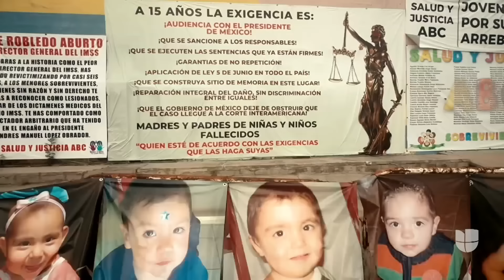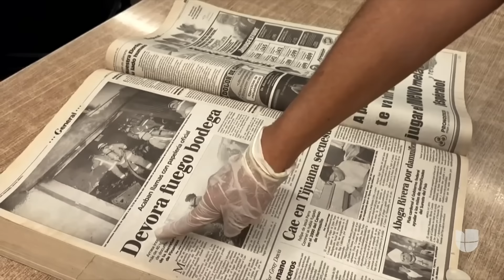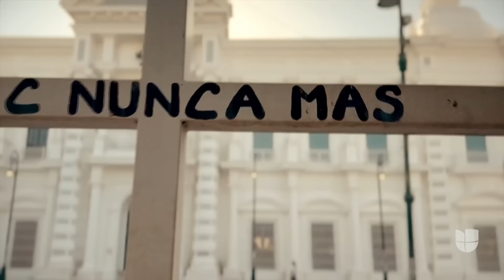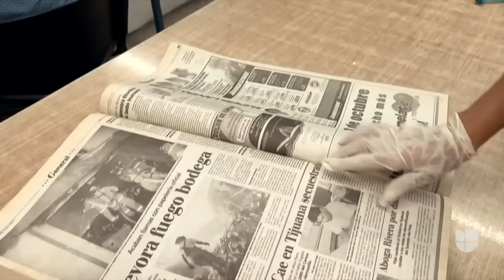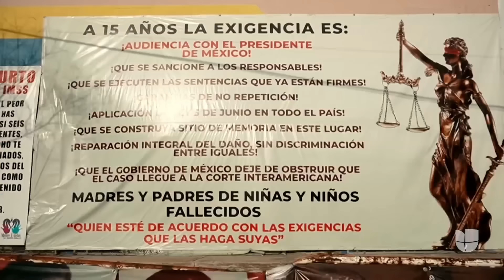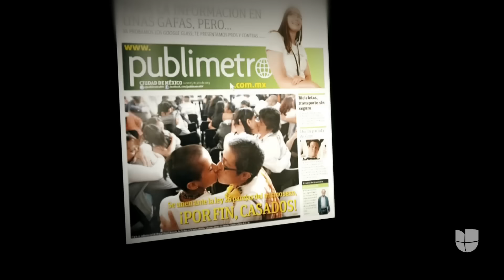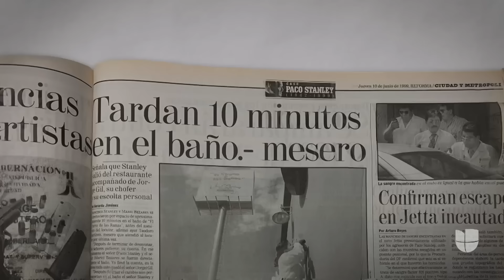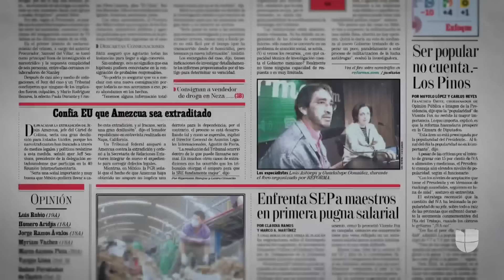Episodio completo de Aquí y Ahora, domingo 25 de agosto de 2024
Un incendio devastador en una guardería deja a decenas de menores atrapados entre las llamas; 15 años después, sobrevivientes y padres de familia exigen respuestas. Te contamos cómo un embarazo y el amor transforman la vida de varias familias y de todo un pueblo. Las revelaciones 25 años después del asesinato del popular animador Paco Stanley.

0:00 - El testimonio de una de las sobrevivientes del incendio en la guardería ABC
Alejandra Esquer tenía tres años cuando fue rescatada de entre las llamas que consumieron una guardería en Hermosillo, México, en junio del 2009. En la tragedia perdieron la vida 49 niños y 106 resultaron heridos. Su mamá era maestra en la institución y recuerda cómo logró salvar a su pequeña.

8:00 - Denuncian inacción del gobierno los padres de los niños que murieron en el incendio de una guardería hace 15 años.
Lilian García hacía poco había dejado a su hijo Brian Alexander de dos años en la guardería ABC de Hermosillo, México cuando se enteró del incendio que sucedió hace 15 años. Ella cuenta su desesperación para tratar de llegar al hospital donde habían trasladado a los menores quemados. Ella identificó a su hijo y dio gracias por haberlo encontrado con vida. Esa alegría le duró poco.

18:54 - Un embarazo y el amor transformaron la vida de varias familias y de todo un pueblo
Cuando Alex Reyes de Anda, se divorció, su expareja le negó las visitas con su hijastra a quien crio. La decisión de rehacer su vida tuvo graves repercusiones en el pequeño pueblo de Jalisco donde ha vivido toda su vida.

27:50 - A 25 años del asesinato de Paco Stanley sigue sin resolverse el misterio
A través de las pantallas de la TV, Paco Stanley compartía chistes, risas y alegría con millones de familias en México. Hasta que empezaron a notar un cambio en el popular presentador. Tras un cuarto de siglo de investigaciones y pesquisas, los móviles del crimen siguen siendo un secreto.

Aquí y Ahora, la revista dominical que presenta a profundidad las historias y temas más importantes para la comunidad hispana en Estados Unidos. Conducido por: Ilia Calderón.